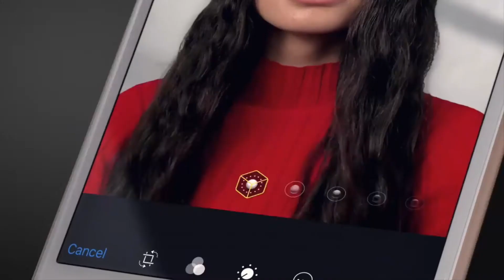Apple iPhone 8 Introduction - Official Trailer 2017